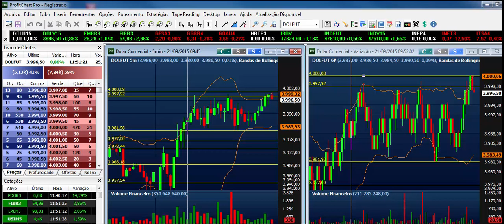Operando na Prática III - Com Carol Paiffer (21/9/15)